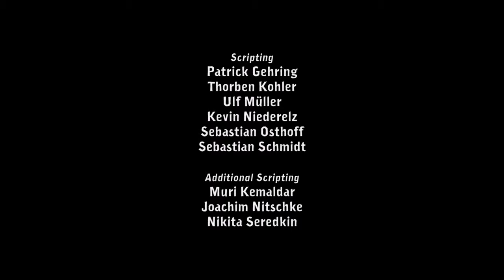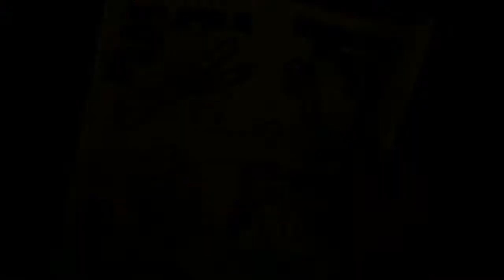Let´s Play Deponia Folge 01 Abreise zu Beginn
Soweit das Auge reicht -- nur MÜLL. Deponia ist kein traumhaftes Urlaubsparadies oder Reiseziel. Die Bewohner aber haben Träume, allen voran Rufus. Er hat die Nase voll und wünscht sich nichts sehnlicher, als sein Heimatdorf Kuvaq eines Tages zu verlassen. Immer wieder versucht er auf haarsträubende Art und Weise diesen trostlosen Ort zu verlassen. Wird sein Traum wahr und verlässt seine Heimat auf Ewig oder wird er einknicken und zurück gehen?